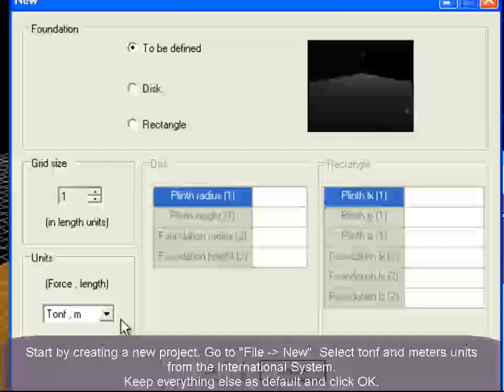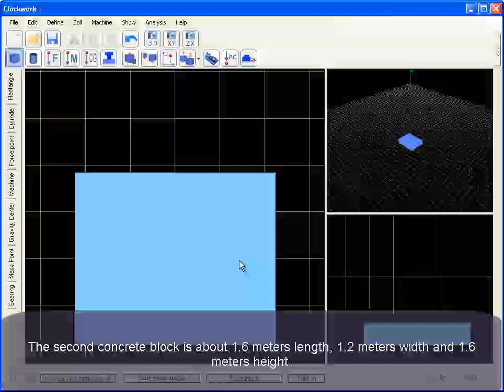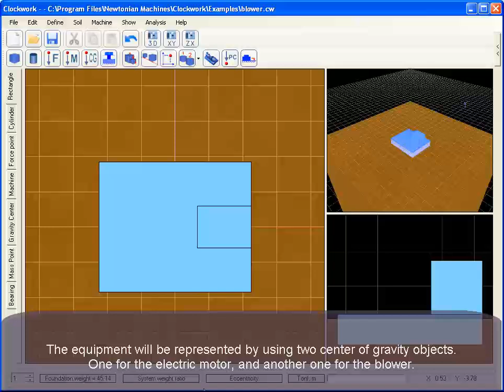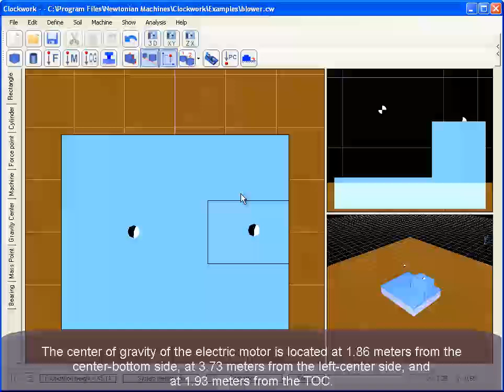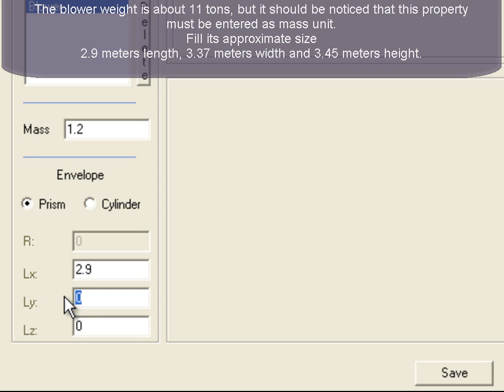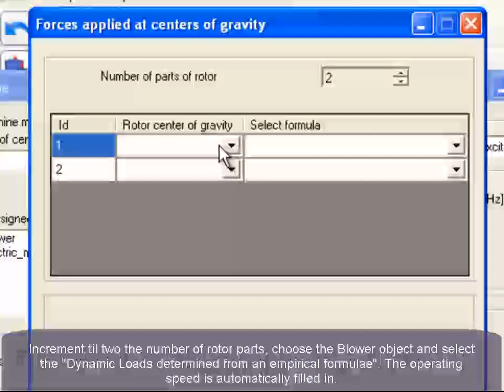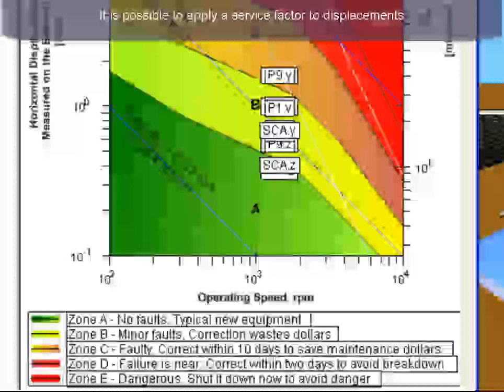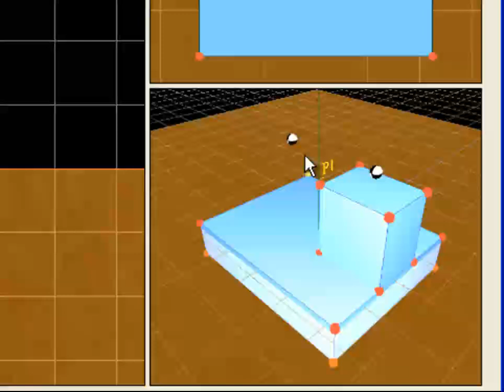Dynamic Analysis of Machine Foundation in less than 10 minutes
Dynamic Analysis of Machine Foundation in less than 10 minutes using Clockwork 11.1